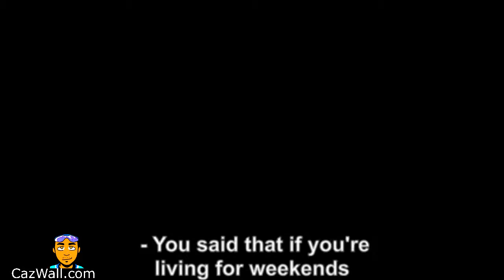"Monday Is The Best Day" | Charlamagne tha God Interview [Motivational]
Motivation for the first work day of the week! I hope that this video will help you the way it helped me! -Caz-

Visit CazWall.com for more Vlogs/Blogs, KODI Tips and Tech Advice.

TwitchTV: GeneraSlim
PSN: GeneraSlim